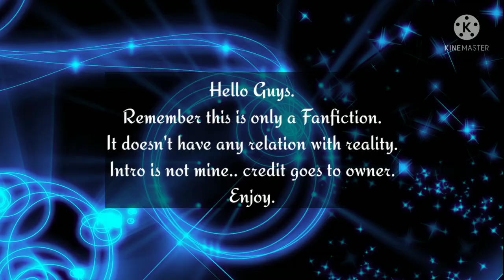|| J.JK. FF || Part 16 ● My Mad Love Is Only For You ●